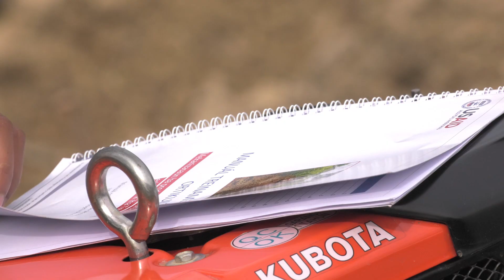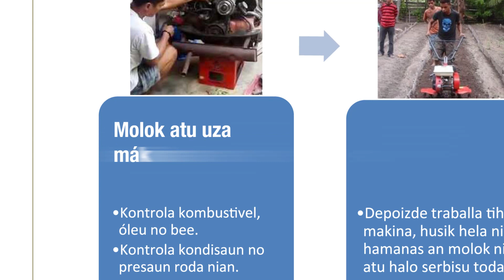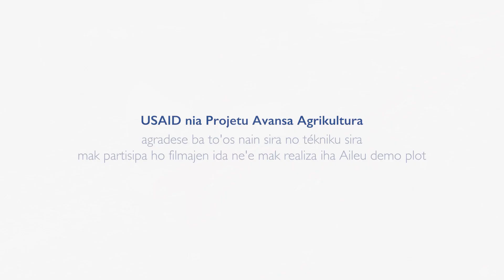Machinery (Makinaria)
English below:

Entrega agrikultores fini ne’ebé mak di’ak no naturalmente sira sei halo sai buat ruma ne’ebé mak furak tebes. Entrega nia fini no ho marsenaria agríkola báziku adekuadu balu no nia no naturalmente sei bele duni halo buat furak balu. Filme terseiru husi daualuk ne’ebé mak filme ne’e prodúz husi USAID nia Projetu Avansa Agrikultura hatudu agrikultores sira oinsá bele uza mákina ba transforma iha sira nia loron servisu, permite sira hodi fila rai liu tan no hasa’e sira nia produsaun. Obrigadu ba Avansa, mákina agríkola sai bo’ot no asesibilidade liu tan.

Give a farmer a handful of seeds and she and nature can make something wonderful happen. Give her the seeds and some basic farm machinery suitable for small farms and she and nature will really make something wonderful happen. The third of eight training videos produced by USAID’s Avansa Agrikultura Project showcases how farmers can use small machines to transform their work days, allowing them to cultivate more land and increase their yields.  Thanks to Avansa, farm machines are becoming more widely available and accessible.